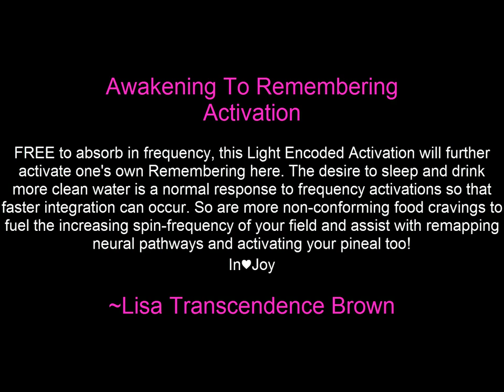Free Quantum Light Activation - Emerging from the Fog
This is a free light encoded activation from Lisa Transcendence Brown and Team to assist YOU on you Higher Consciousness journey.

Written and recorded: 2013

All things SOUL Awakening, Remembering, Ascension, Descension, Expansion, Transcendence, Embodiment, Multi-dimensional Mastery, Super Consciousness, Crystalline LightBody, NEW Earth, Advanced NEW Earth HUman Evolution, Global Expanded Consciousness.

Author, Teacher/Coach/Mentor/Guide, Transformational Speaker, Ascended Master Light BEing